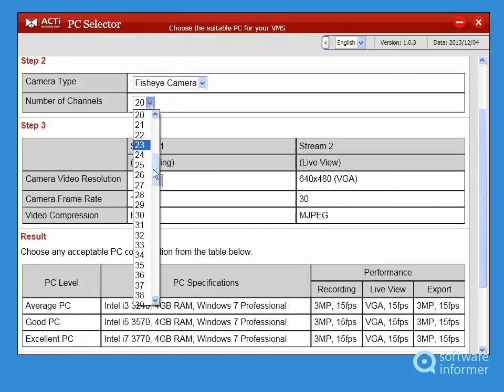ACTi PC Selector video tutorial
You can choose the right PC to efficiently operate the VMS and the cameras. ACTi PC Selector2 is developed by ACTi Corp.. Read the full review of ACTi PC Selector